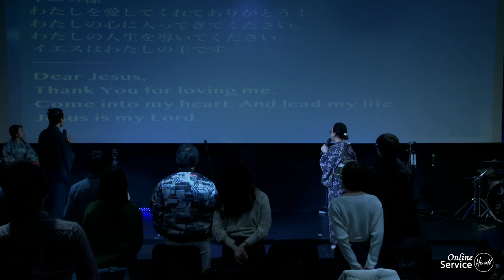はじめに In the Beginning 松本 万慶 氏 Mr.Kazuyoshi Matsumoto ヒズコールメッセージ